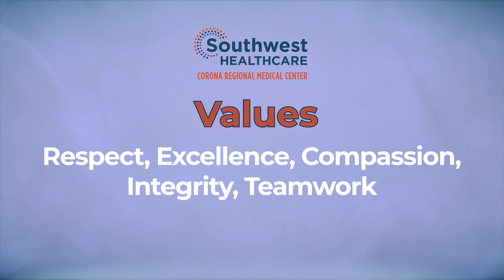Mission, Vision, and Values | Southwest Healthcare Corona Regional Medical Center